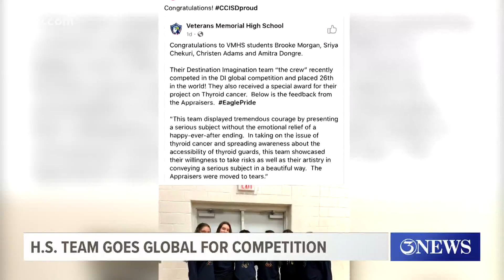Veterans Memorial High School places 26th in the Destination Imagination Global Finals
Every year, DI presents students a task to overcome and solve by using their creativity. The task was to incorporate a solution in their community.